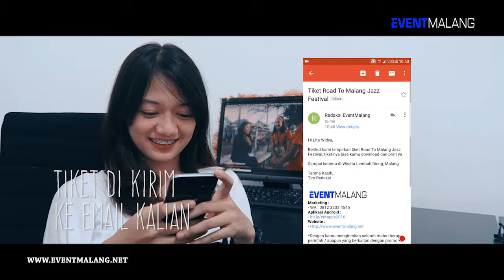CARA BELI TIKET "ROAD TO MALANG JAZZ FESTIVAL"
CARA BELITIKET "ROAD TO MALANG JAZZ FESTIVAL"